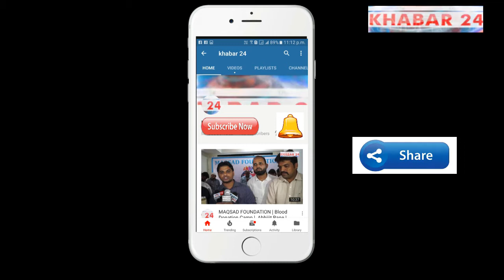FAIR IN LOVE | MAHURAT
film Fair in Love mahurat